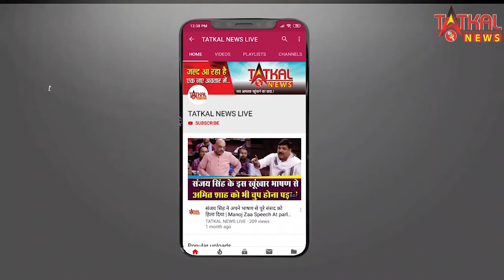Farmers Protest: कृषि कानून के विरोध में किसान संगठनो ने किया रेल रोको आंदोलन || TatkalNewslive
Farmers Protest: कृषि कानून के विरोध में किसान संगठनो ने किया रेल रोको आंदोलन ||